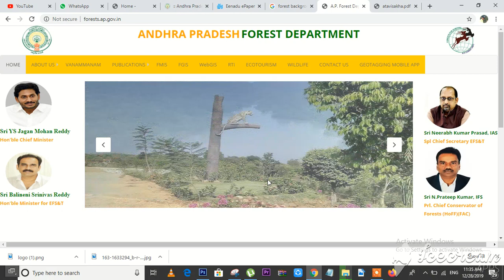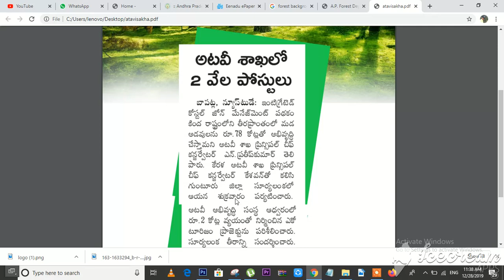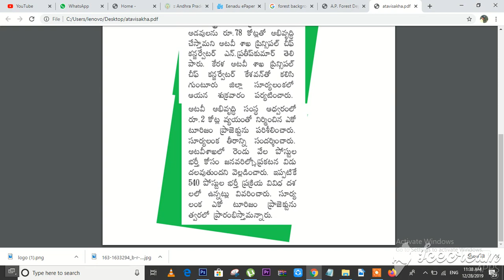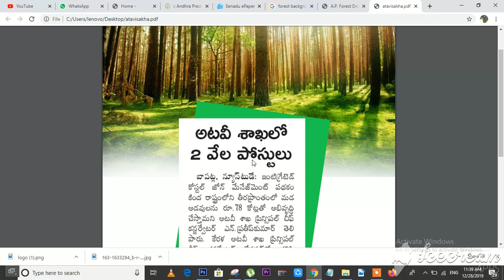Andhra pradesh Forest Department Notification 2020 latest news